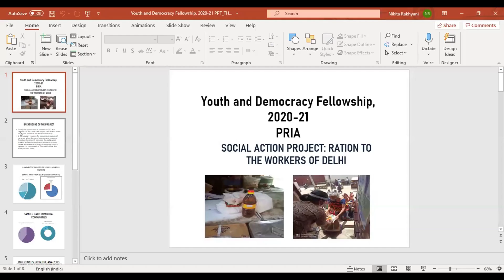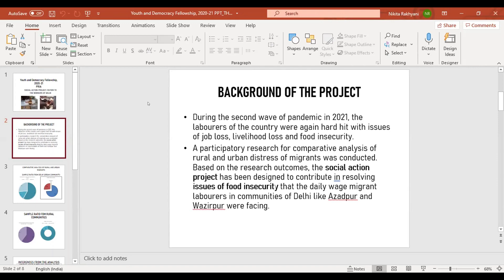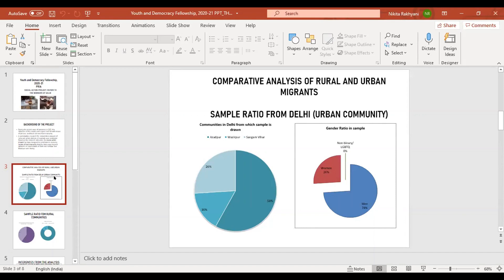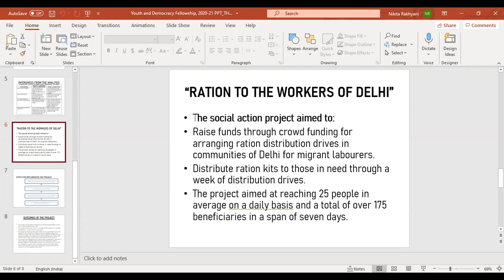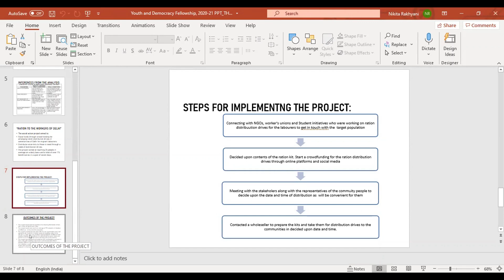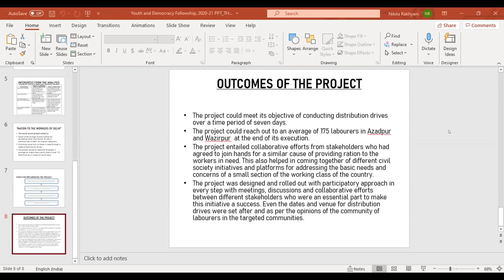Ration to the Workers of Delhi: Social Action Project (YnD Fellowship 2020-21)